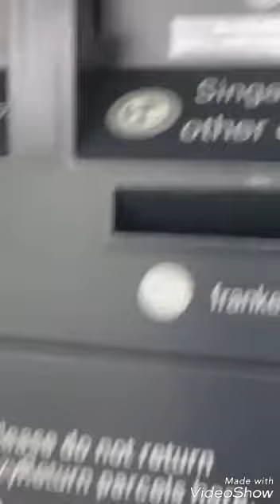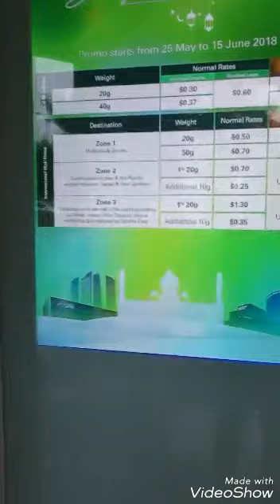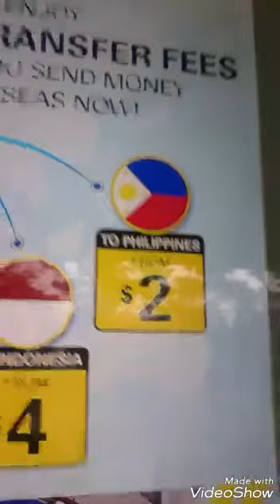Walking, laughing in the Rain ☔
..My friend and me.
..Bondiing moments together in the rain ☔.